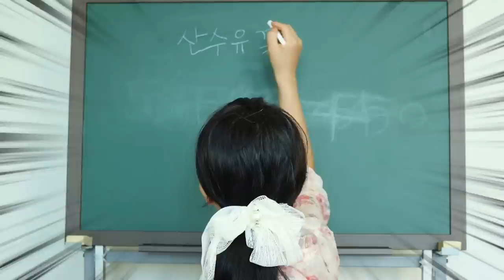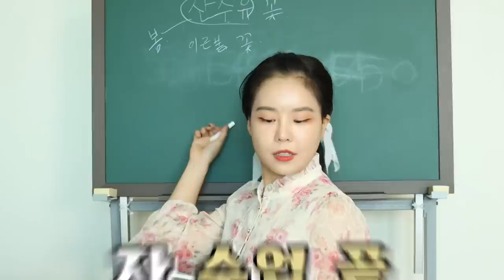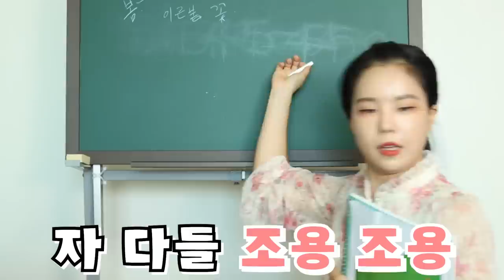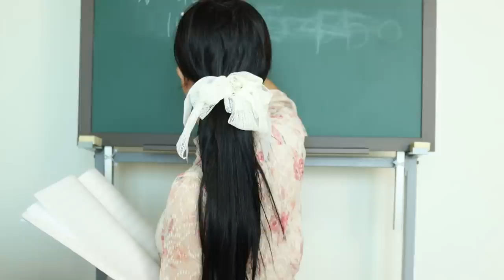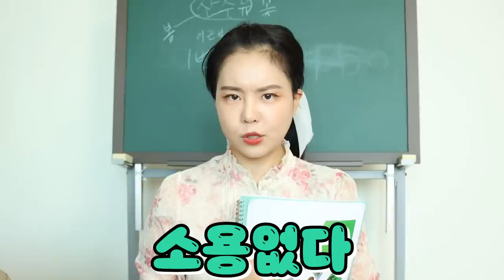머리카락에 슬라임 묻어서 진짜 머리카락을 잘라버렸다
수업 시간에 몰래 노는 양갈래와 박세인
어? 머리카락에 슬라임이 묻어버렸다?
그래서 잘라버렸다고?!!!